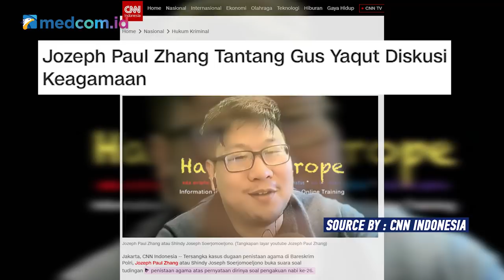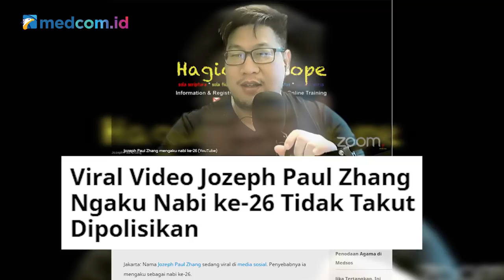Romo Benny: Paul Zhang Cuma Pecundang!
Masyarakat Indonesia kembali dihebohkan dengan video yang bermuatan dugaan penistaan agama yang diunggah Jozeph Paul Zhang atau Shindy Paul Soerjomoelyono yang mengaku sebagai nabi ke-26.

Bahkan Paul Zhang menantang siapapun yang berhasil menyeretnya ke ranah hukum akan diberi uang. Zhang juga menantang sejumlah orang termasuk salah satunya Menteri Agama Yaqut Cholil Qoumas untuk berdebat tentang agama.

Polisi mensinyalir keberadaan Paul Zhang yang saat ini berada di Jerman memasukkan nama Paul Zhang ke dalam Daftar Pencarian Orang (DPO). Dan kemudian bekerja sama dengan polisi internasional (Interpol) lalu menetapkan Zhang sebagai tersangka penodaan agama.

Parahnya lagi, dugaan penistaan agama itu justru dilakukan oleh oknum pemuka agama atau setidaknya mereka yang berpendidikan tinggi.

Kenapa akhir-akhir ini fenomena ujaran kebencian dan penistaan agama marak terjadi? Simak perbincangan selengkapnya dalam program NewsmakerMedcom dengan Staf Khusus Dewan Pengarah Badan Pembinaan Ideologi Pancasila (BPIP), Antonius Benny Susetyo atau biasa disapa Romo Benny.